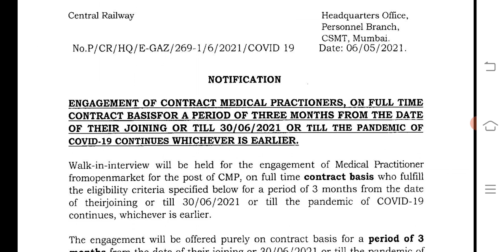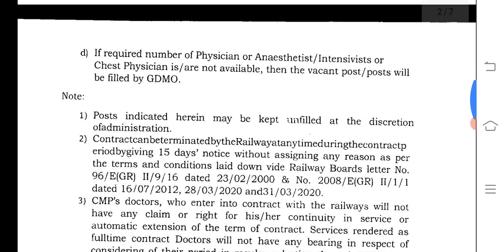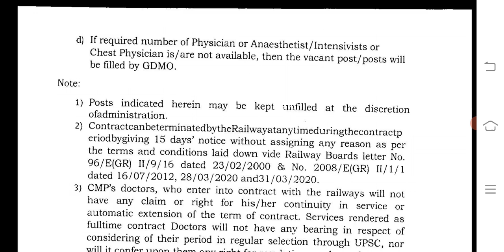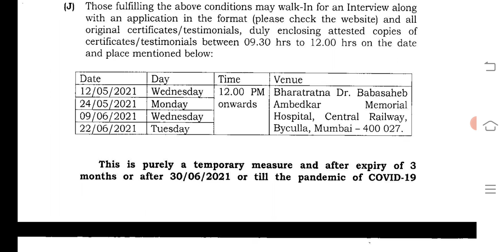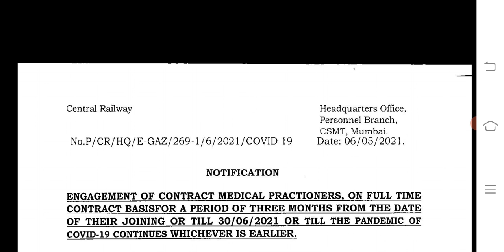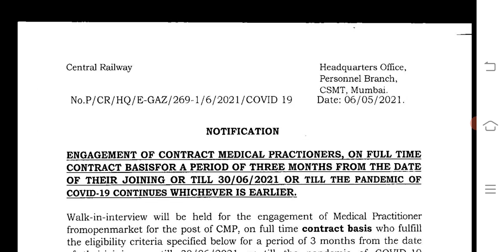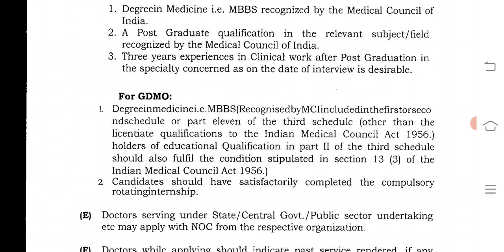CENTRAL RAILWAY MEDICAL STAFF JOBS 2021/HIGH SALARY / HIGHEST PAID SALARY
1.central railway jobs medical staff vacancies
2.jobs at Central railways 2021
3.high salary 2021 medical staff
4.doctors vacancies at Central railway
5.hightest paid salary at railways
6.best sarkari Naukri at central railways
7.updated vacancies 2021 nurse doctors